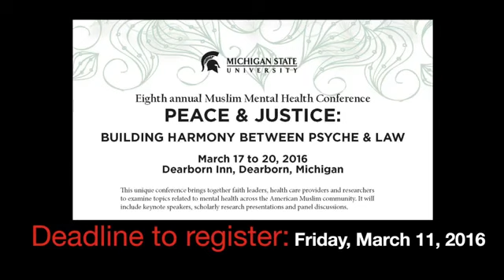Rameya S. - Importance of the Muslim Mental Health Conference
"This conference is an opportunity to increase interconnectedness" Rameya S.